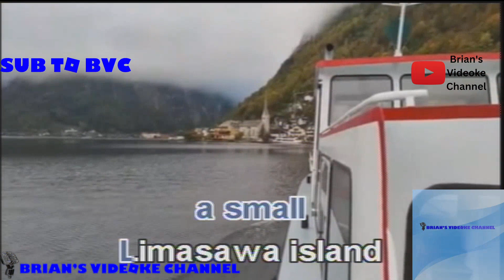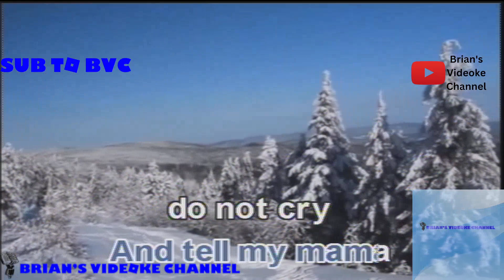Magellan- Yoyoy Villame (Karaoke)